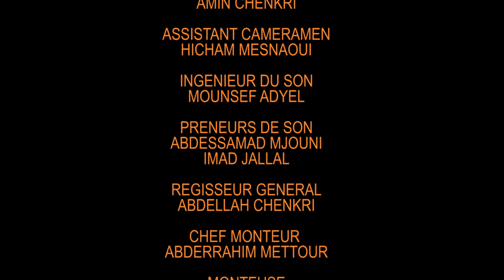L'ANTHOLOGIE DES MUSIQUES ET DANSES AMAZIGHES ANTI ATLAS